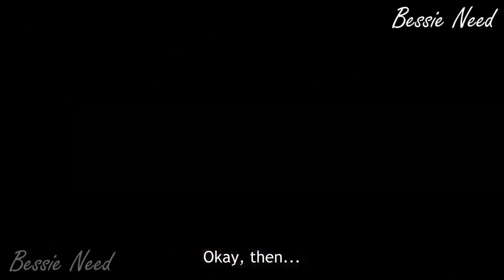Please Don't Do This To Your Sensei!